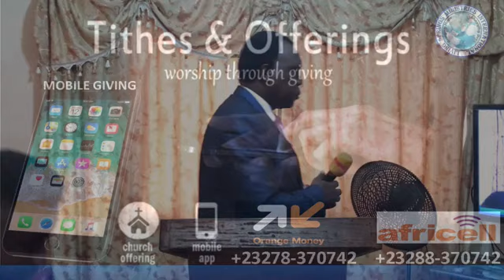JUNE COMMUNION SERVICE WITH APOSTLE EMIK GAGE LIVING SPRINGS MINISTRIES PART 2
Bringing hope to the people of the world through the gospel of Jesus Christ and thereby changing their lives. (John 4:16)

holyghost Livingspringsministries livingspringschapel JUNE COMMUNION SERVICE WITH APOSTLE EMIK GAGE LIVING SPRINGS MINISTRIES PART 2